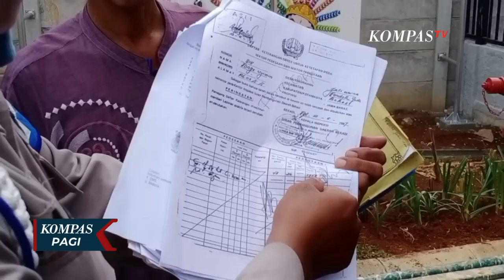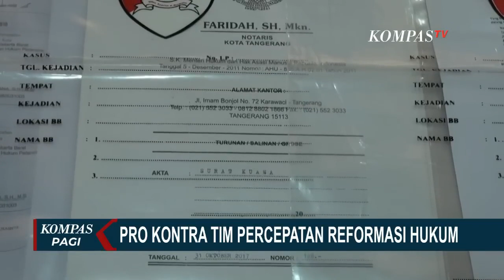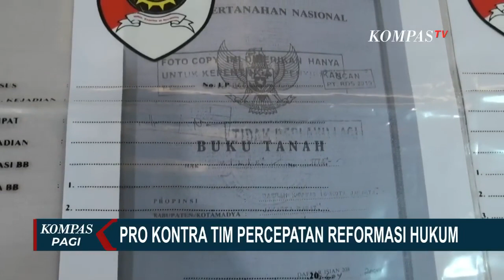Pemerintah Bentuk Tim Percepatan Reformasi Hukum Besutan Menko Polhukam Mahfud MD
JAKARTA, KOMPAS.TV - Pemerintah membentuk tim percepatan reformasi hukum untuk menetapkan strategi dan agenda prioritas, mengordinasikan antar kementerian dan lembaga, serta mengevaluasi agenda prioritas.

Program ini mencakup reformasi lembaga peradilan dan penegakan hukum, reformasi hukum sektor agraria dan sumber daya alam, pencegahan dan pemberantasan korupsi serta reformasi sektor peraturan perundang-undangan.

Menko Polhukam menjelaskan bahwa tim besutannya akan menjadi perumus permasalahan hukum untuk menghasilkan saran berdasarkan kasus-kasus hukum yang bermasalah.

Sejumlah permasalahan hukum yang belum selesai di Indonesia, seperti kasus pelanggaran ham berat, mafia tanah, kejahatan luar biasa korupsi dan polemik peraturan perundang-undangan hingga saat ini.

Namun hal tersebut membuat pembentukan tim percepatan reformasi hukum, menuai pro dan kontra publik.

Mantan Wakil Menteri Hukum dan HAM, Denny Indryana melihat penegakaan hukum Indonesia jauh dari kata baik.

Pengamat Kebijakan Publik Universitas Trisakti, Trubus Rahadiansyah menilai langkah yang diambil Mahfud belum tepat sasaran.

Di lain pihak, pengamat hukum dan politik berharap pembentuk tim percepatan reformasi hukum ini jangan sampai mengandung unsur politis, agar pemerintah semakin gamblang menegaskan kekuasaannya melalui ranah hukum.

Namun, Wakil Ketua Tim Percepatan Reformasi Hukum, Laode M Syarif tidak dapat memastikan efektifitas timnnya.

Upaya pemerintah melalui Kemenkopolhukam untuk menuntaskan carut marut hukum di Indonesia, patut diapresiasi.

Meski ada sejumlah pandangan, langkah yang diambil pemerintah ini untuk menghapus noktah merah hukum bisa saja menjadi hal yang sia-sia.